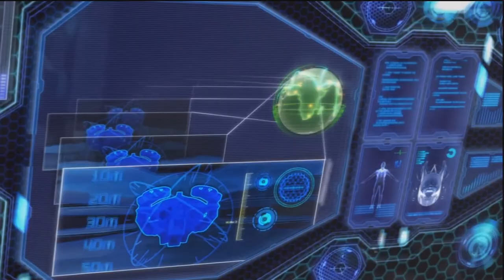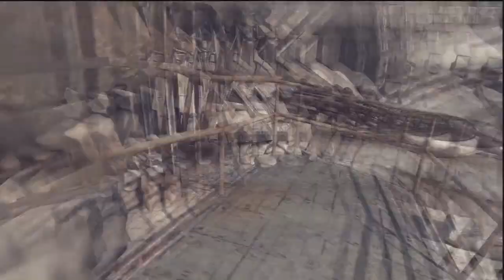Rage Campaign, Part 1: Getting Started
I guess freezing didn't work out for all of us.